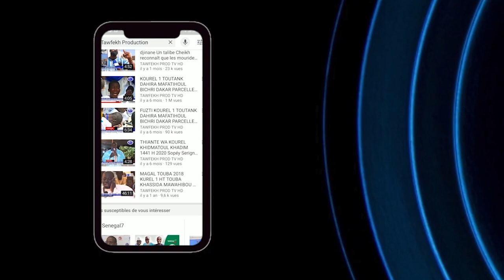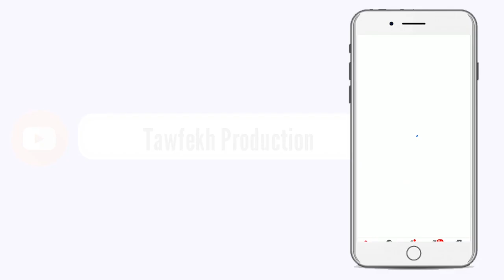KHELCOM 2020 MBATHIOUM GUÉRTÉ 28 NOVEMBRE 1442 H 2020 WA KUER S MOURTADA SALIOU MBACKE PARTE 1